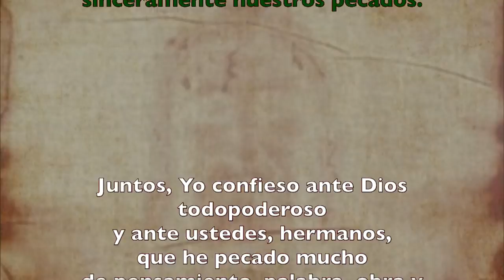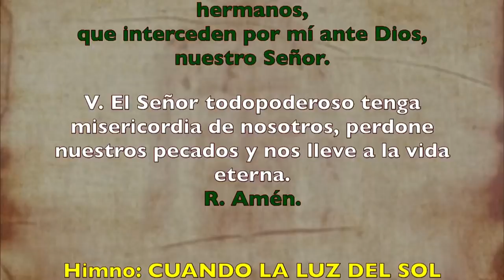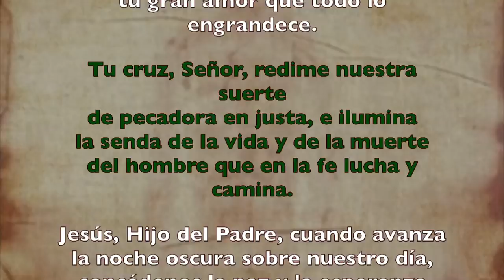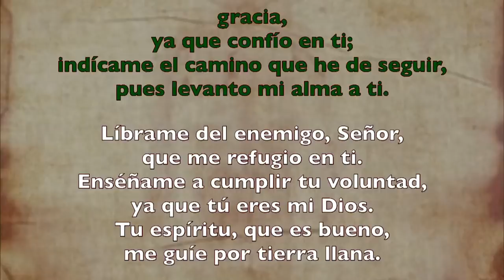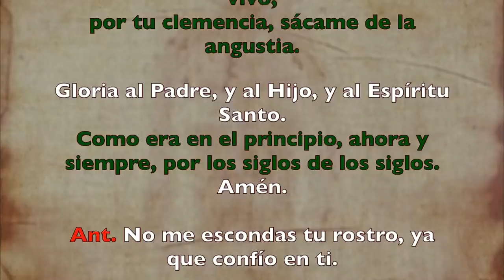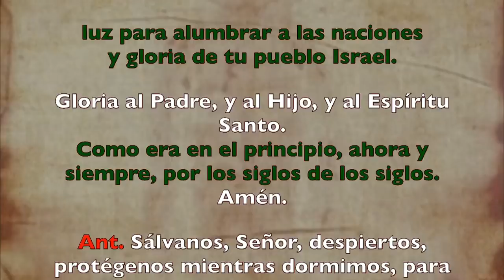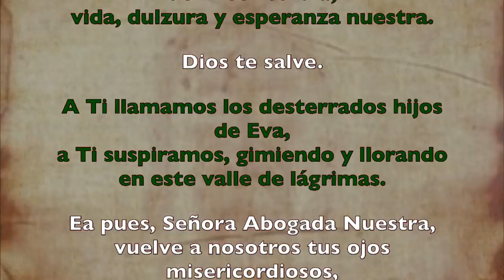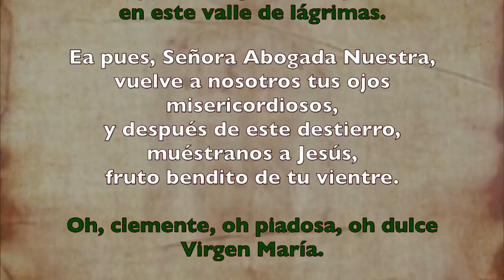Oración de la noche (Completas) MARTES 14 DE JULIO 2020 | Padre Sam | Producción Crisol